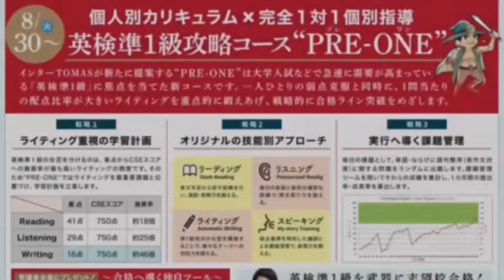Dictation Challenge (PR1 英検3級〜準2級 中級) No.659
659番の中級です。こちらの動画のディクテーション投稿期限は、10/27(木)20:00 です。

投稿方法

1. メールタイトルに、Dictation Challenge (レベル）NO.(番号）と記入。
2. 本文にはファーストネームを忘れずに。必ずDictationした画像を添付。
3. 全校共通メールアドレスと、所属スクールに送信。
4. 各動画の参加期限は、投稿翌日の20:00まで。